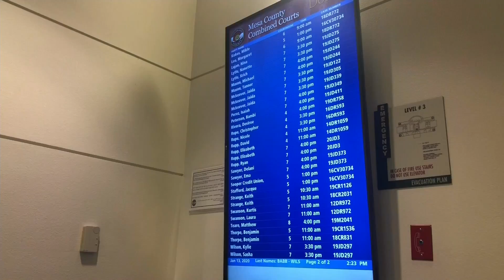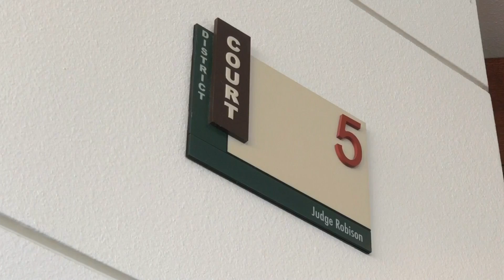TIMOTHY RUSSMAN, NOT GUILTY ON 6 COUNTS